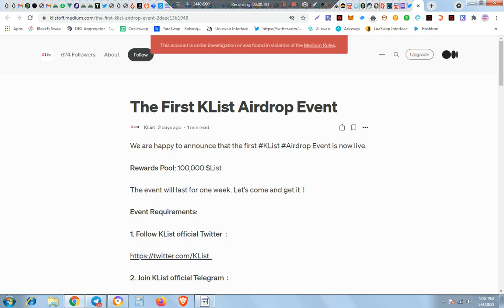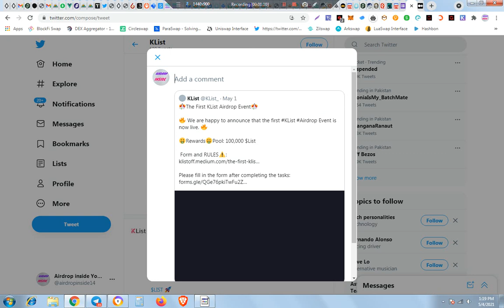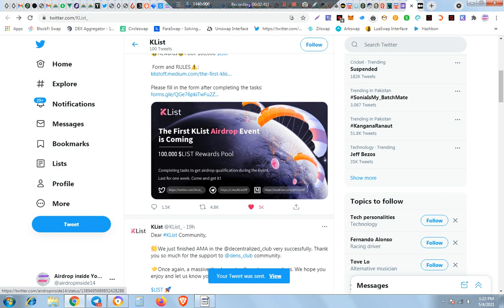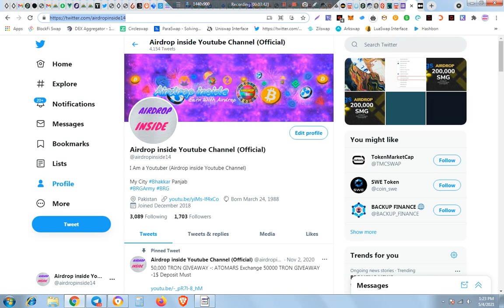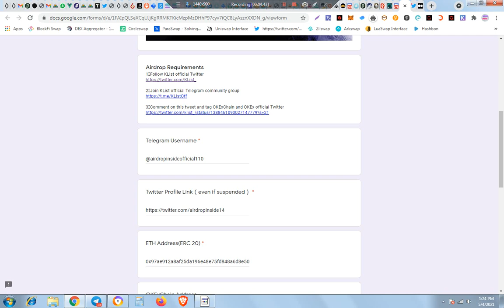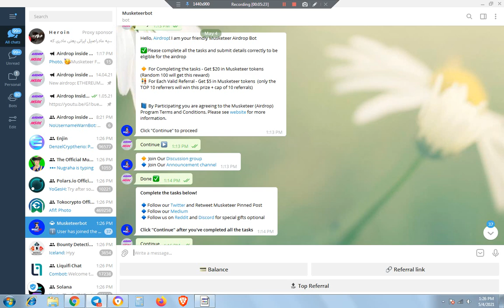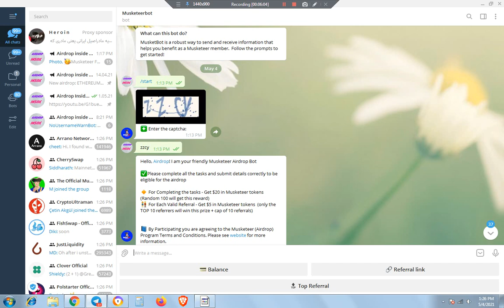100,000 $List KList Airdrop Event Okexchain -Free $20 Musketeer Uniswap, liquidity $High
1=100,000 $List KList Airdrop Event Okexchain

2=Free $20 Musketeer  Uniswap, liquidity $High